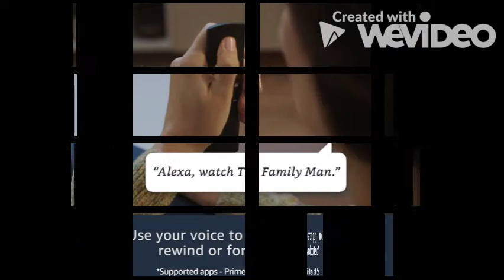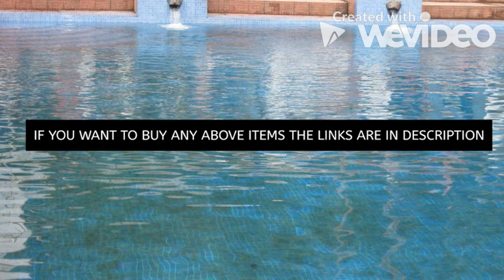Fire Tv Stick | Remote Control Fire Tv Stick | Amazon Fire Tv Stick | Live Streaming Stick | 2020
The Amazon Fire TV Stick is a streaming video player sold by Amazon. ... The Fire TV Stick is shaped like an oversized USB flash drive, and plugs directly into your TV's HDMI video input. Rather than storing files, though, it's a full-featured streaming player, able to turn any television with an HDMI port into a Smart TV.

1. Fire TV Stick (2019 Edition) | includes Alexa Voice Remote | Streaming media player

2. All-new Fire TV Stick with Alexa Voice Remote (includes TV controls) | Stream HD Quality Video with Dolby Atmos Audio | 2020 release:

3. Fire TV Stick 4K with Alexa Voice Remote | Stream in 4K resolution

4. All-new Fire TV Stick Lite with Alexa Voice Remote Lite | Stream HD Quality Video | 2020 release :

5. Echo Dot (3rd Gen, Black) bundle with Fire TV Stick Lite

6.Echo Dot (3rd Gen, Black) bundle with Fire TV Stick Lite and Wipro 9W LED smart color bulb